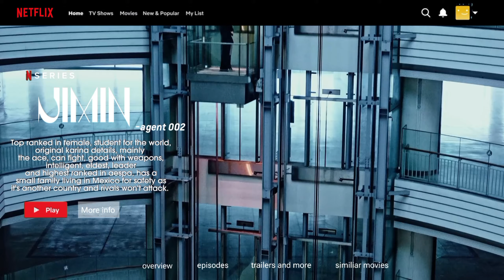Making movies out of kpop songs | JRISOLANIE